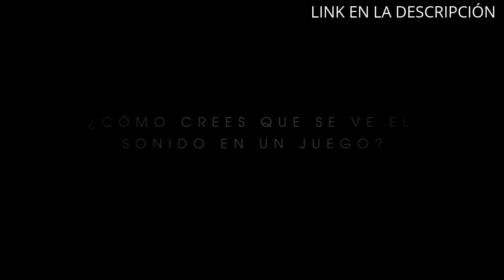JBL QUANTUM: Los 6 Mejores Productos de JBL Quantum en 2021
Más información

✋  Aquí están los 6 mejores productos de jbl quantum en 2021 disponibles en el mercado.

🔽🔽🔽 ENLACES DE COMPRA JBL QUANTUM 🔽🔽🔽

1) Logitech G432 Auriculares Gaming con Cable, Sonido 7.1 Surround DTS Headphone:X 2.0, Transductores 50mm USB y Jack Audio 3.5mm, Micrófono Volteable, Peso Ligero, PC/Mac/Xbox One/PS4/Switch- Azul/Negro

2) HyperX Cloud II Wireless – Auriculares inalámbricos para PC, PS4, PS5*, Nintendo Switch, batería duradera de hasta 30 horas, sonido envolvente 7.1, micrófono con cancelación de ruido

3) Logitech G935 Auriculares Gaming RGB Inalámbricos, Sonido 7.1 Surround, DTS Headphone:X 2.0, Transductores 50mm Pro-G, 2,4GHz Inalámbrico, Mic Volteable para Silenciar, PC/Xbox One/PS4/Switch - Negro

4) JBL Quantum 50 Auriculares intraaurales para videojuegos, con potenciador de sonido y silenciador de micrófono para hacer tus partidas más divertidas, compatible con todas las plataformas, en negro

5) JBL Quantum 400 Auriculares para gamers con un diseño llamativo, tecnología de virtualización surround y reproducción DTS, con micrófono y RGB, compatible con múltiples plataformas, en negro

6) Corsair VOID ELITE RGB Wireless Auriculares para Juegos (7.1 Sonido envolvente, Inalámbrico de 2.4 GHz de baja latencia, 12 m de alcance, Personalizable Iluminación, Compatible con PC, PS4) Negro

00:00 - Intro
00:06 - 1) Logitech G432 Auriculares Gaming con Cable, Sonido 7.1...
00:47 - 2) HyperX Cloud II Wireless – Auriculares inalámbricos para...
01:32 - 3) Logitech G935 Auriculares Gaming RGB Inalámbricos, Sonido...
02:12 - 4) JBL Quantum 50 Auriculares intraaurales para videojuegos,...
02:46 - 5) JBL Quantum 400 Auriculares para gamers con un...
03:35 - 6) Corsair VOID ELITE RGB Wireless Auriculares para Juegos...
04:11 - Outro